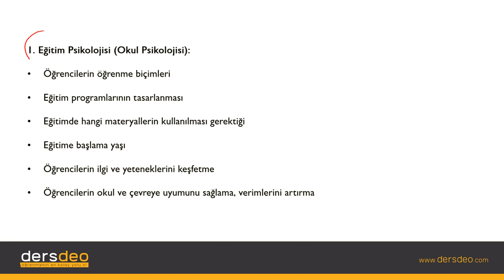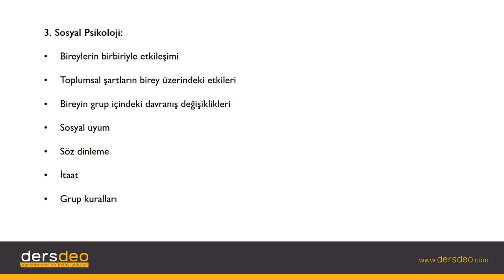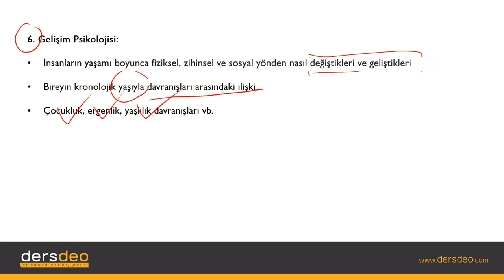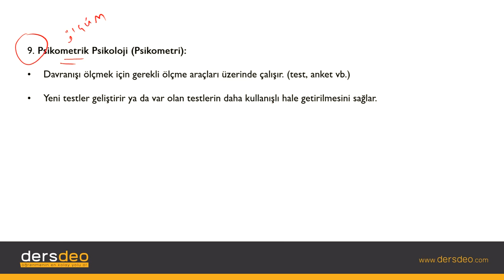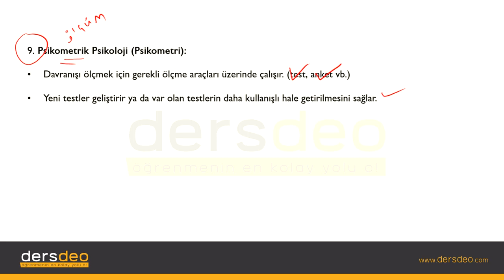Psikoloji, Psikolojinin Çalışma Alanları #01